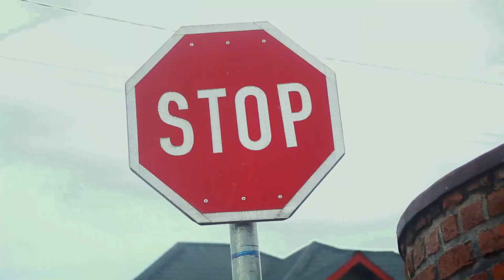KABISA Eric Gustave -Wambereye (Official Video)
🔊Artist: KABISA Eric Gustave
🔊Director: Uncle Toon
🔊Editor: Uncle Toon
🔊Audio Producer: Mushatsi P
🔊NASHIMWE FILMZ Presents

Niba wifuza gukoresha indirimbo Audio cg Video duhamagare tugufashe kuri Promotion